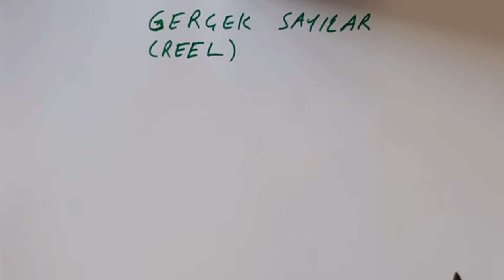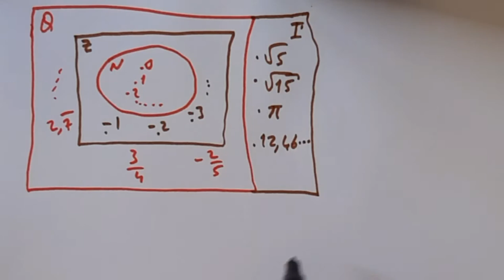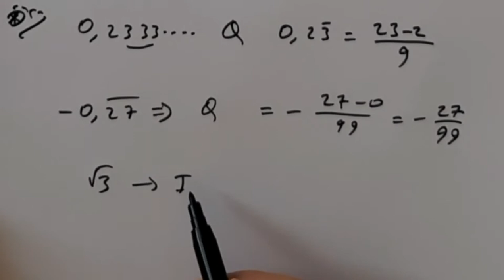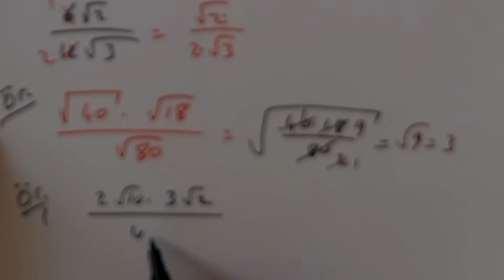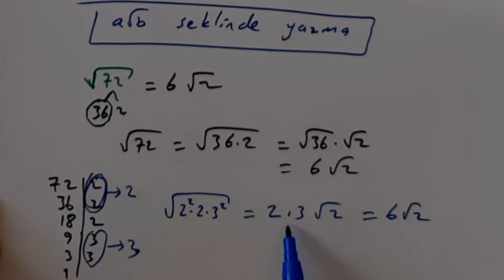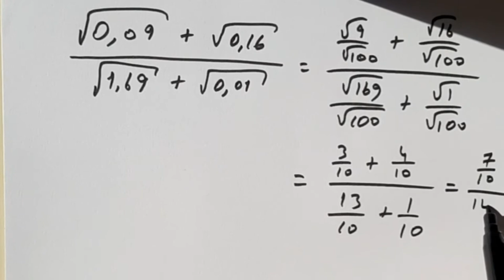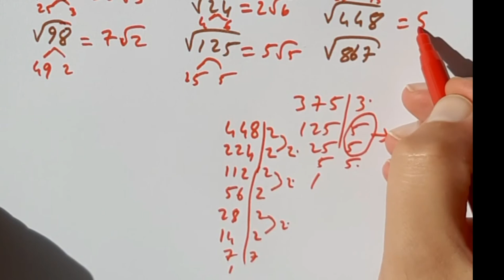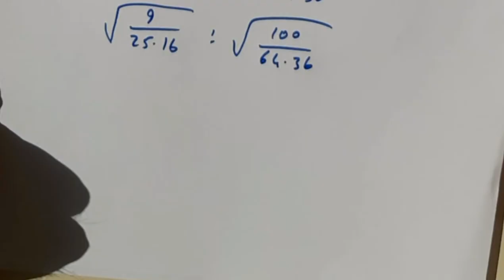8. SINIF KAREKÖKLÜ İFADELER 2 MATEMATİK KONU ANLATIMI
Merhaba sevgili gençler detaylı bir konu anlatım videosuyla karşınızdayım. Bu videoda sizlere
gerçek sayılar,
kareköklu ifadelerde dört işlem,
kareköklü bir ifadeyi a kök b şeklinde yazma,
katsayıyı kök içine alma
Doğal sayı yapan çarpanlar
ondalık gösterimlerin karekökü
ve örnek sorular
kazanımlarını sundum.
Hepinize iyi çalışmalar...